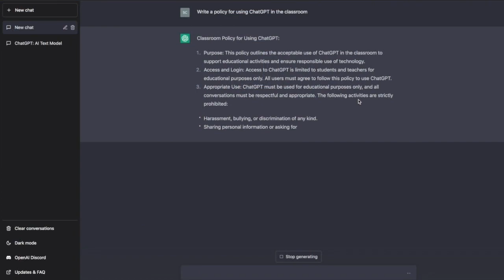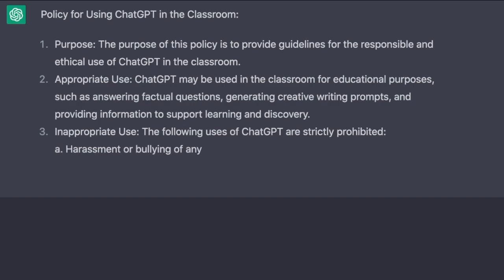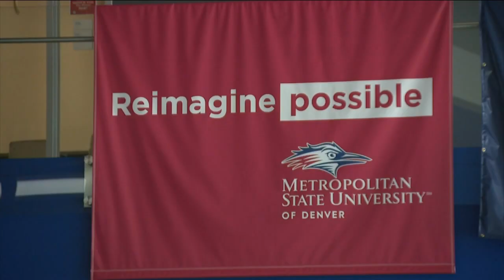Schools debating how to navigate new artificial intelligence technology, 'Chat GPT' in classrooms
Schools across the country and here in Colorado are debating how to navigate a new artificial intelligence technology called Chat GPT in classrooms.